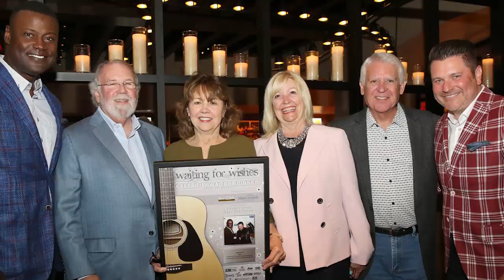Super Bowl XXXIV Champ Kevin Carter chops it UP about glory days, Gators, being in the booth, Gators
Super Bowl champion XXXIV Champion Kevin Carter choppin' it UP about glory days, Gators, being in the broadcast booth, CBS Sports, how his son is blossoming in football and more.